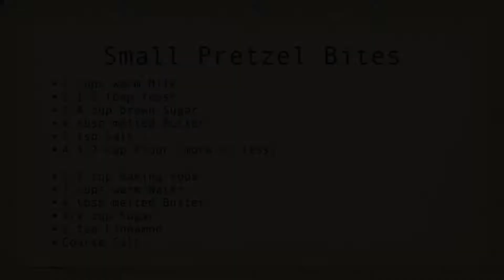Soft Cinnamon or Salted Pretzel Bites | Cinnamon as a Natural Remedy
Soft Cinnamon or Salted Pretzel Bites | Appetizer, Snack, or Dessert | Cinnamon as a Natural Remedy

RECIPE
2 cups warm Milk
1 1/2 tbsp Yeast
1/4 cup brown Sugar
4 tbsp melted Butter
2 tsp Salt
4 1/2 cup Flour (more or less)

1/3 cup baking soda
3 cups warm Water
4 tbsp melted Butter
1/2 cup Sugar
2 tsp Cinnamon
Coarse Salt

Instructions:
In a large bowl, add warm milk, yeast, sugar, wait for 5 minutes for the yeast to start working. Then add salt, melted butter, and flour one cup at a time. Properly work the dough. Cover with plastic wrap and a towel. Let it rise for an hour until it doubles in size.
Divide the dough into the same size pieces. Roll each into a skinny rope. Twist and place one end on the bottom and the other end on the top of the loop.
Preheat oven to 450°F, place pretzels on a baking tin with a parchment paper and bake for about 8 minutes.
Meanwhile, melt butter, in a small bowl mix together sugar and cinnamon. Brush pretzels with butter and dip them in the cinnamon sugar mix, or sprinkle them with coarse salt.